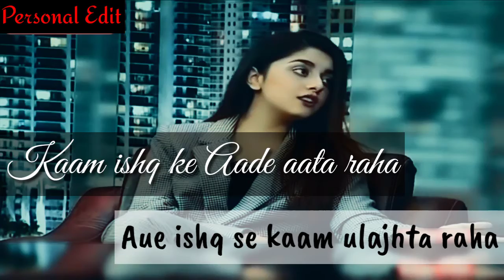Ishq Aur Kaam|| Shayri || Faiz Ahmad Faiz ||Alizeh Shah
Ishq aur kaam
Shayri Faiz Ahmad Faiz,Alizeh Shah Awasom line and great full dicisoion